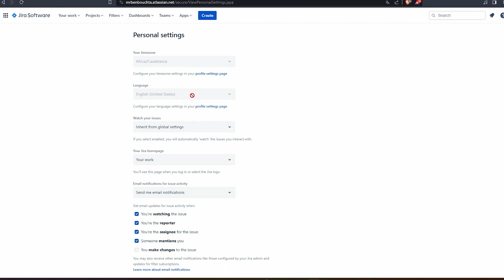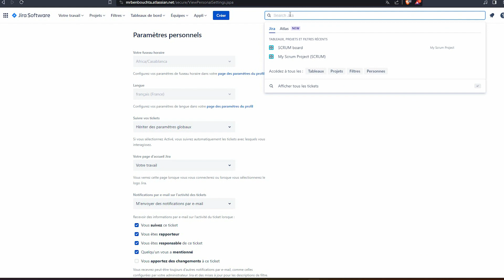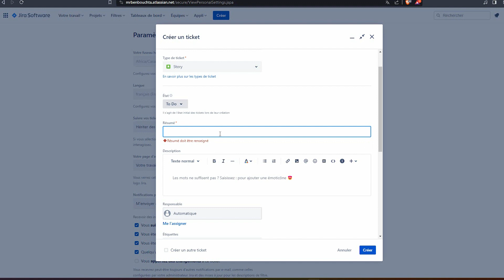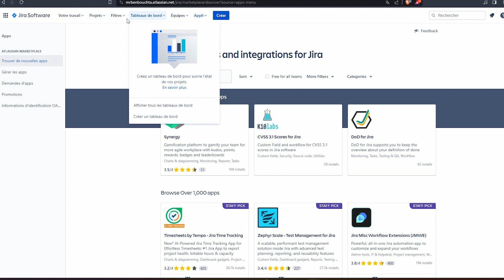جيرا من الألف إلى الياء دورة كاملة الدرس 3